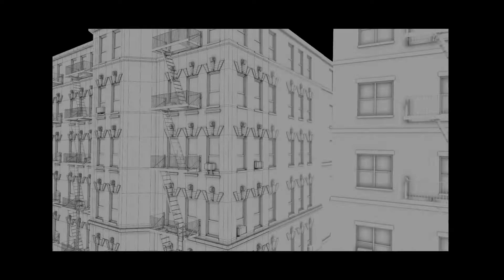Carl Edlund matte painting Ghostbusters